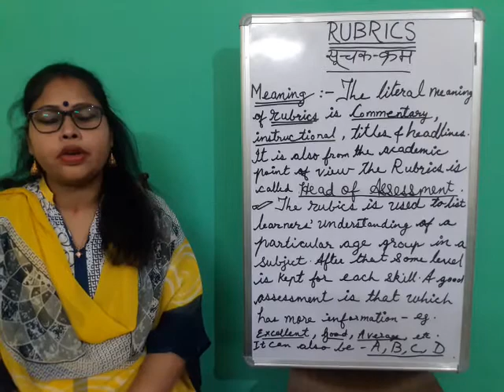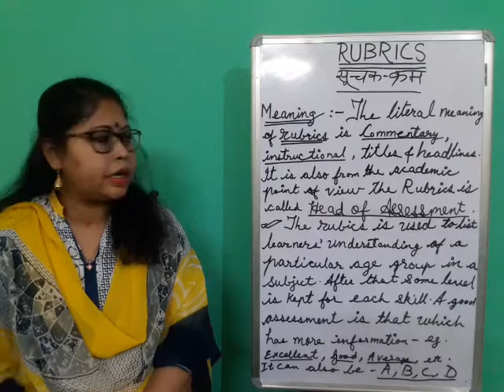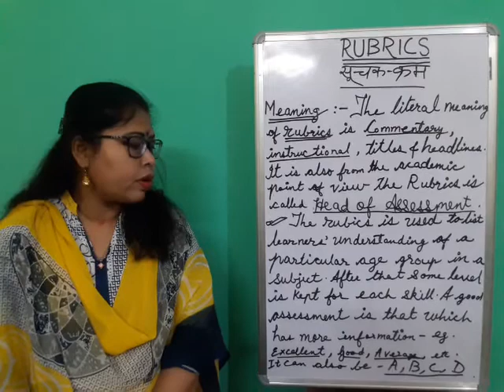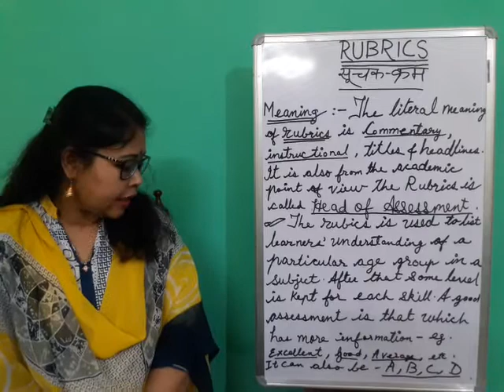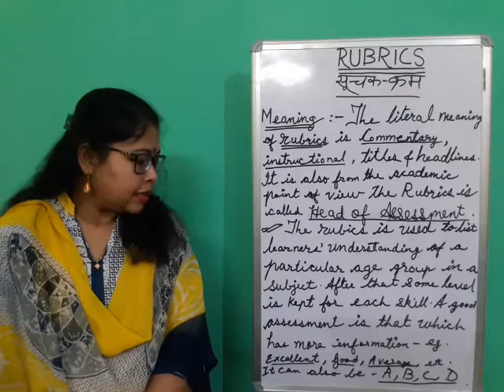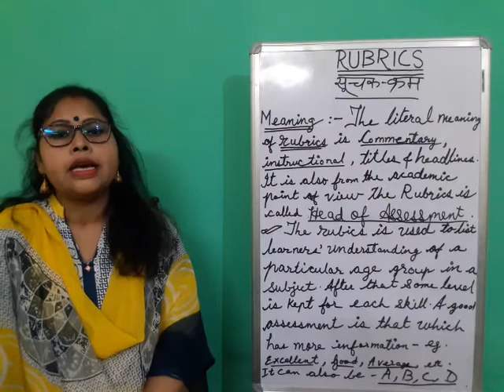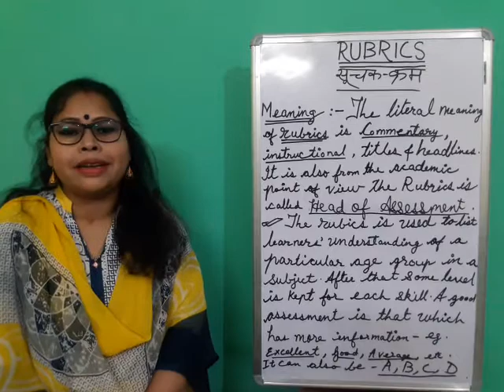Rubrics/B.Ed. Sem IV/ Dr. Moushumi Mahato